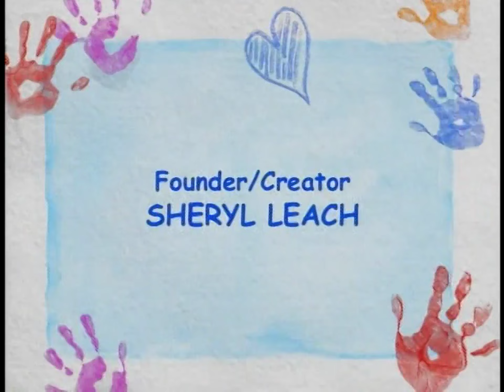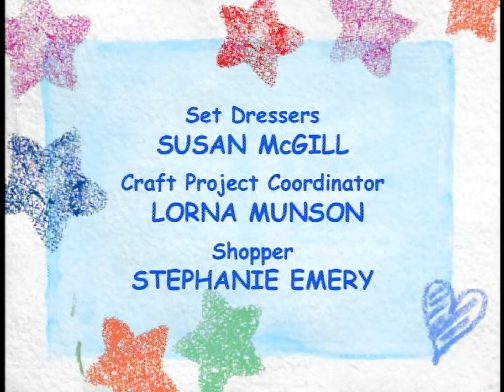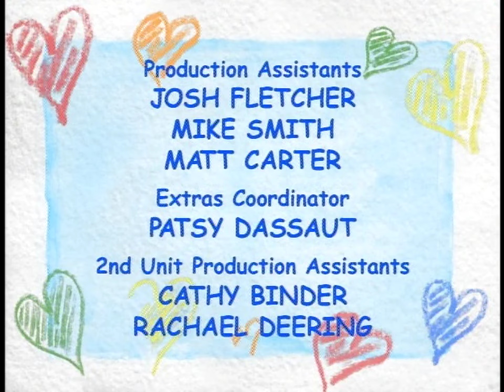Barney: Movin' and Groovin' (2004) - DVD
Barney and his friends are movin’ and groovin’ to the beat of the music! As they learn about rhythm and create their own musical instruments, Barney leads the band with a rat-a-tat-tat and a rooty-toot-toot. And they discover there are lots of ways to get a move on as they do the the Dino Dance. Then, after wiggling through a game of Simon says, they’re off to the races. Barney’s friends discover the fun of movement while making beautiful music together!

Songs:
00:00 "Barney Theme Song"
02:53 "The Clapping Song"
05:45 "If You're Happy and You Know It"
08:29 "Music Is For Everyone"
11:12 "The Marching Song"
13:19 "Twinkle Twinkle Little Star"
17:05 "Our Friend Barney Had A Band"
20:43 "The Gaggle, Giggle, Wiggle Dance"
23:11 "The Duckies Do"
26:13 "The Dino Dance"
31:58 "Run, Run in One Place"
33:49 "Move Your Body"
36:00 "Looby Loo"
37:47 "I Love You"